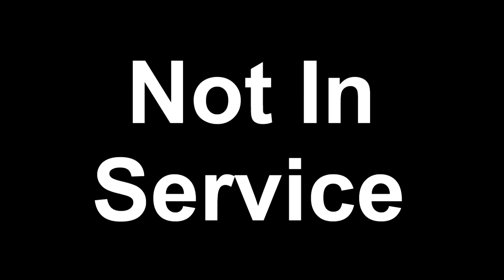Dave Tries Orchard Valley Harvest Dipped Almonds